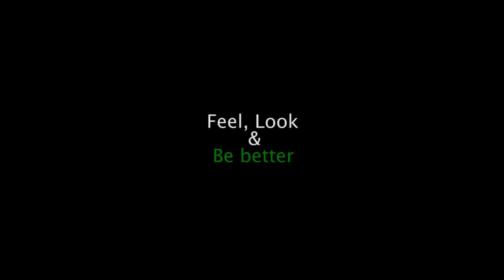Massage Therapy for injury treatment.mp4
Ken Roche RMT is a blind Treatment oriented Soft Tissue Therapist with extensive experience in treating minor to major (catastrophic) injuries regardless of their cause.
You can receive help for all new and old musculoskelitel conditions including: sport, car accident and work related injuries.
In Waterloo On., call Livewell Health & Physiotherapy, or in Cambridge find Ken at Cambridge Physiotherapy & Rehabilitation call to book your treatment with Ken Roche RMT.